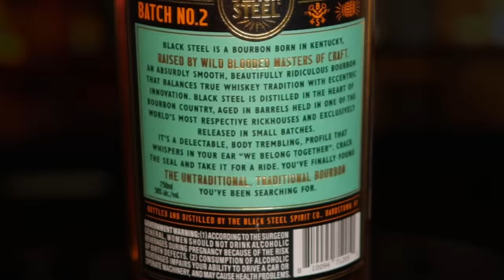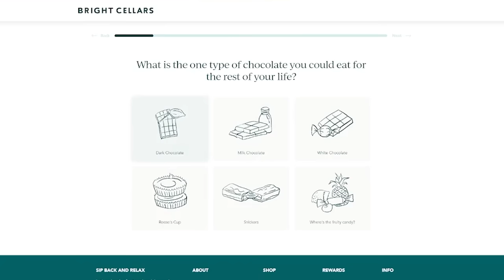DrDisrespect Two-Times My Taste Buds With Black Steel Batch 2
For a limited time only, get your first 6-bottle box, a $150+ value, for just $60! to take the quiz and see your personalized wine matches.

In this video, we'll review the highly sought-after Black Steel Batch 2 bourbon from DrDisrespect.

00:00 DrDisrespect's Black Steel Batch 2 History
02:56 DrDisrespect's Black Steel Batch 2 Facts
03:59 Bright Cellars
06:29 DrDisrespect's Black Steel Batch 2 Review
10:01 DrDisrespect's Black Steel Batch 1 Vs 2 Blind

Host/Executive Producer - TJ Gamble
Producer - Alex Srednoselac
Channel Manager - Will Gamble
Editor - Marc McClure
Scriptwriter - Brian Udall